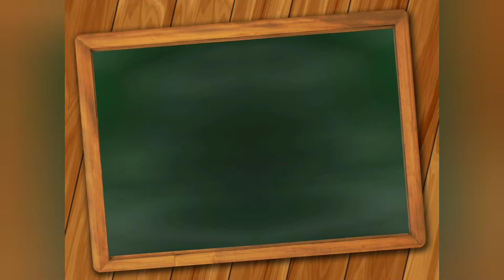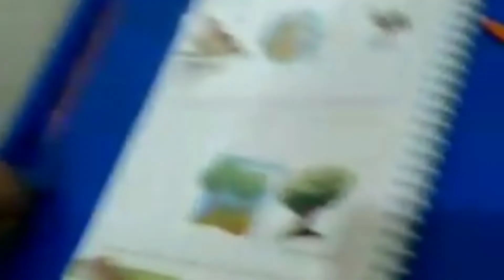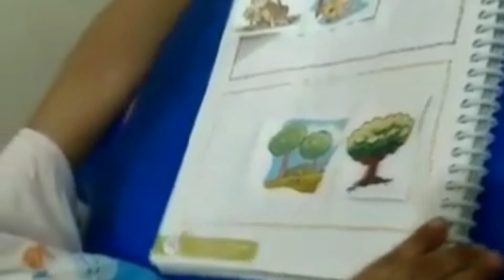DIA DA ESCOLA 15 de março. Uma homenagem a escola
15 de março DIA DA ESCOLA
Olá amiguinhos sejam bem-vindos ao nosso canal do YouTube.
No vídeo de hoje, é uma homenagem ao dia da escola.